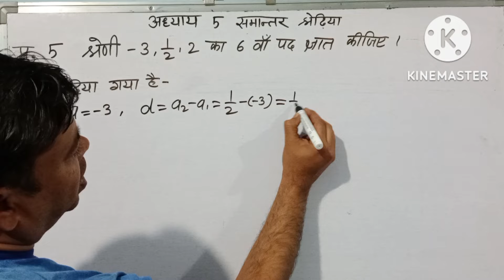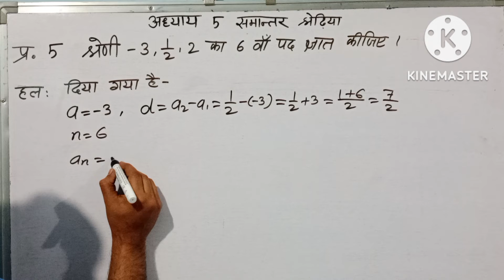श्रेणी -3,1/2,2 का 6वाॅ पद ज्ञात कीजिए, समांतर श्रेणी 2,7,12 ...के 10 पदों का योग ज्ञात कीजिए,exe 5